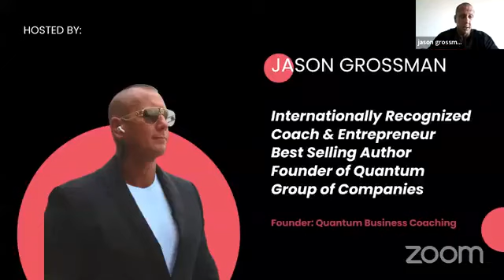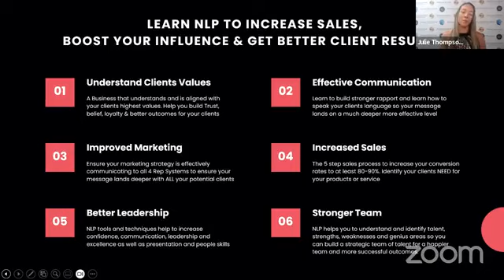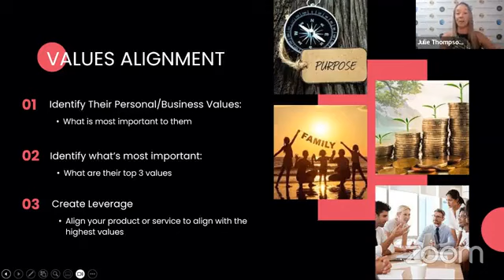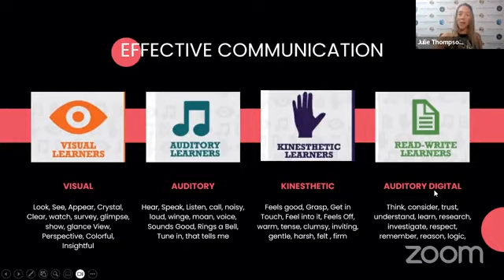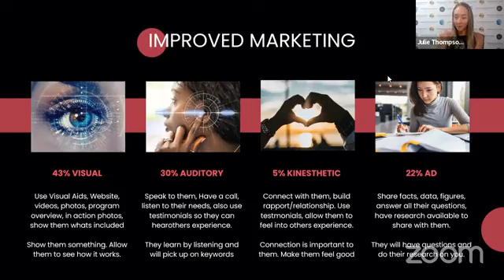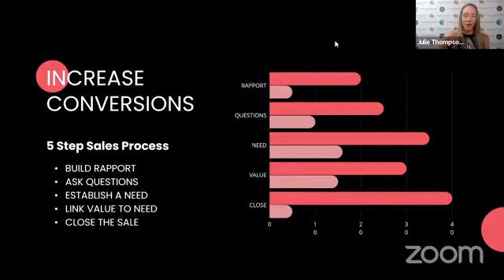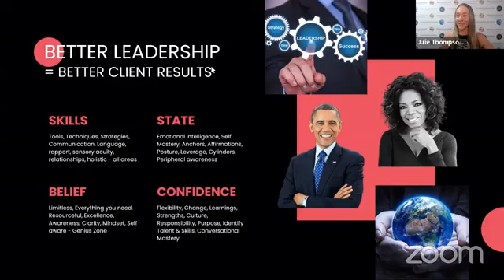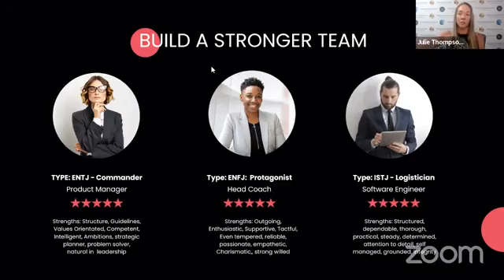Use the Power of NLP to Increase Sales - And Boost Your Influence & Get Better Results with Clients